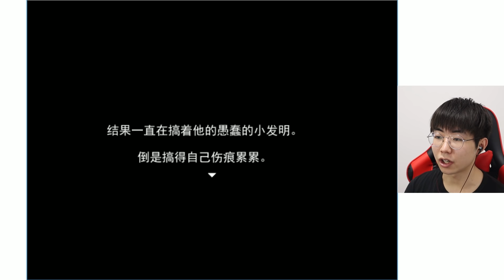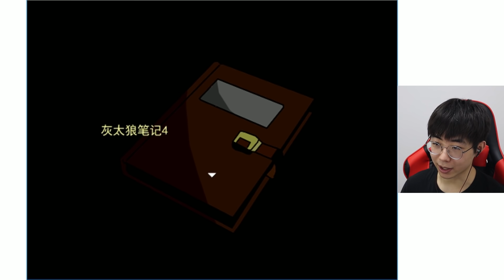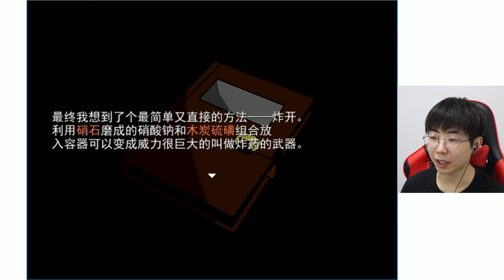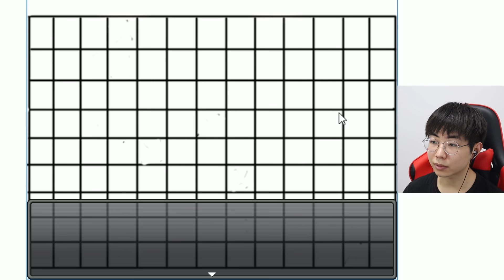羊村遭遇大屠杀？毁童年神作 | 羊村大崩坏#1